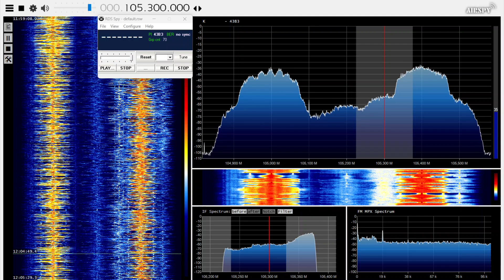[FM-DX] SRF 3 (Switzerland) via 238km Tropo near Lyon, France • 05/08/2024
105.3 • Chasseral • 238km 20kW
Received in Brindas, France via Tropospheric propagation on August 5, 2024.

Mainly published for archive purpose since this transmitter is supposed to close by the end of the year.

Received with partial RDS next to 9km 4kW local (France Info Lyon 105.4).

Source for the technical details: FMLIST.org.

-- Receiver --
Airspy HF+ Discovery via SDR# software